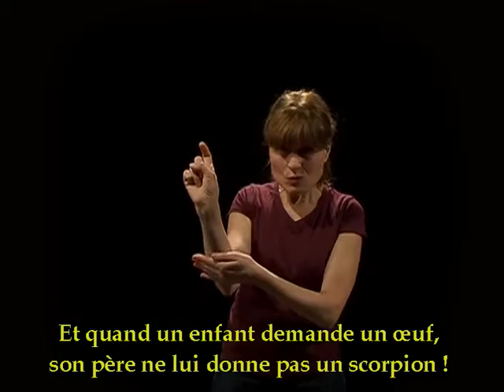Luc - Chapitre 11 - Versets 1 à 13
1. Jésus apprend à prier à ses disciples
2. Jésus parle à la foule
3. Jésus critique les chefs religieux

Avec l'aimable autorisation de:
La bible en langue des signes français avec voix off et sous-titres.

© Société biblique française – Bibli’O, 2010 pour l’Evangile de Luc